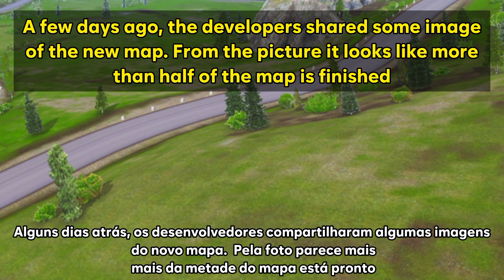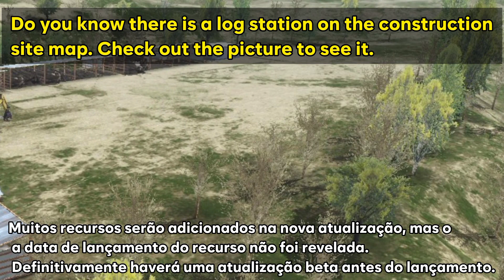🚚NEW BIG UPDATE 0.38.0 -Truckers Of Europe 3 New Update Truck Simulator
Topics:
1) RENAULT T RANGE
2) ALP MOUNTAIN ROAD
3) CONTRUCTION SITE MAP
4) FEATURES EXPLAIN & DETAILS